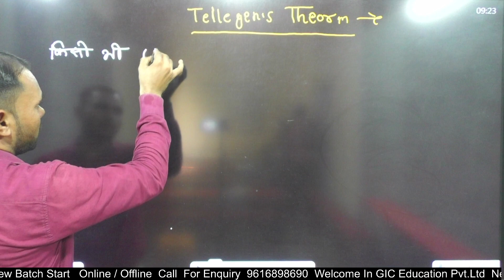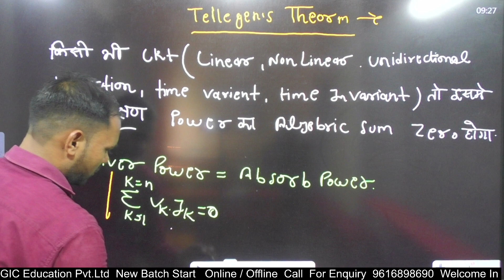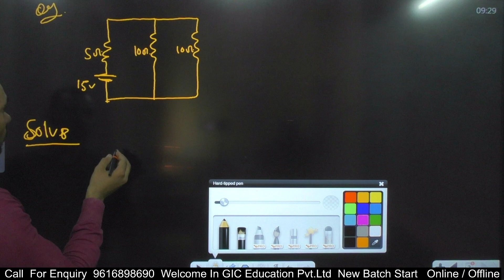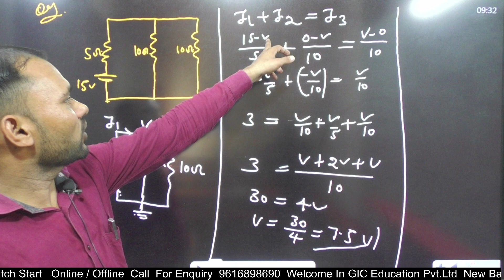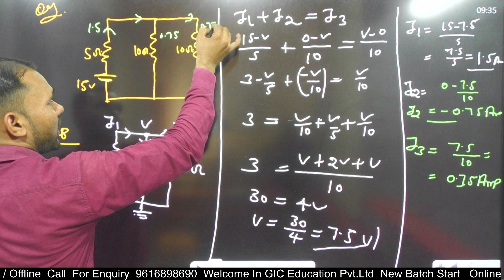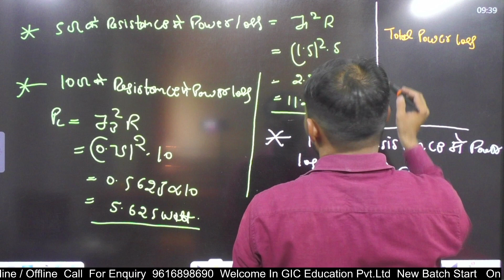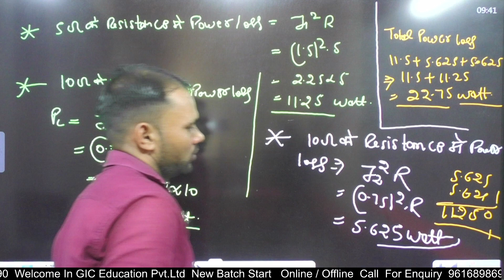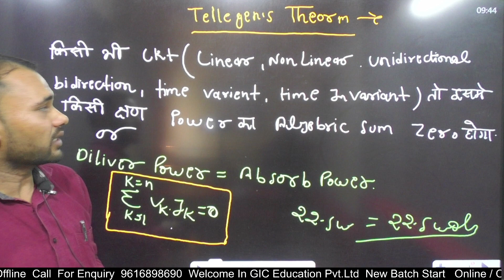Tellegen's Theorem with Problem & solution I DC Circuits and Network Theorems I Akhilesh Sir